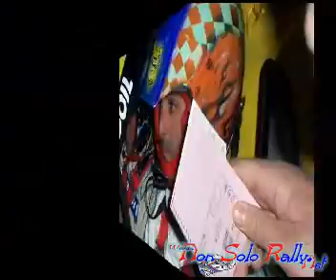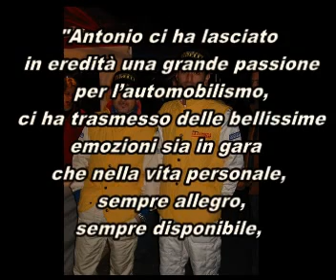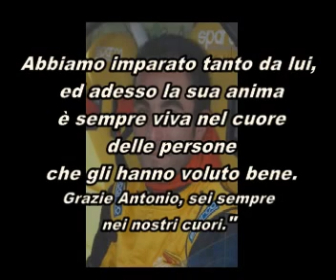Ciao Professore...Strak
La ricorda STRAKuzzi con questo video...(by Gaetano Terranova)